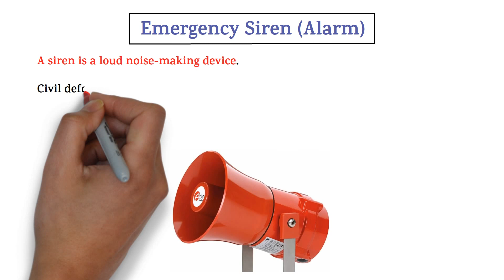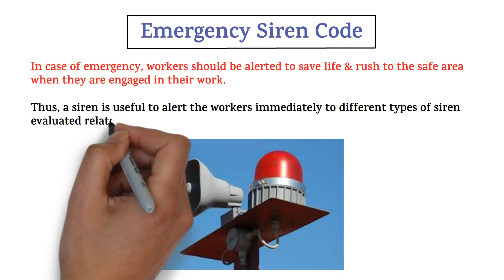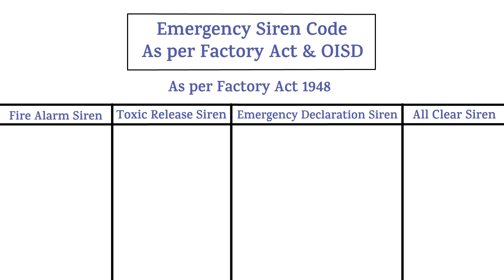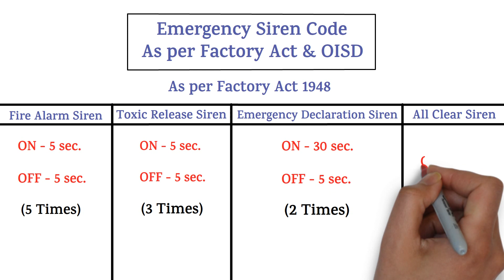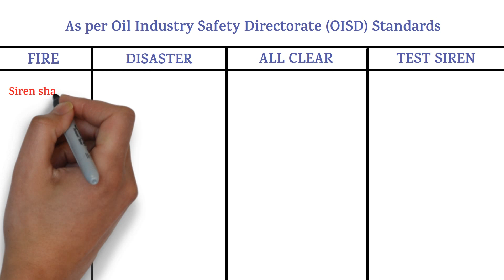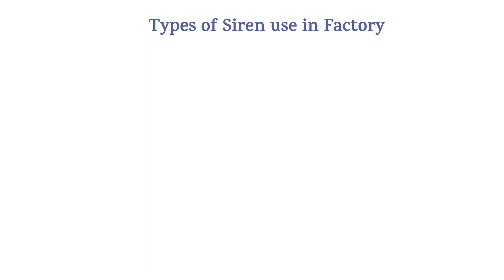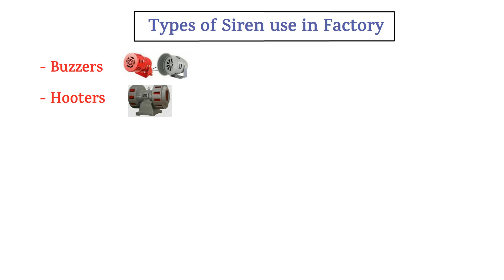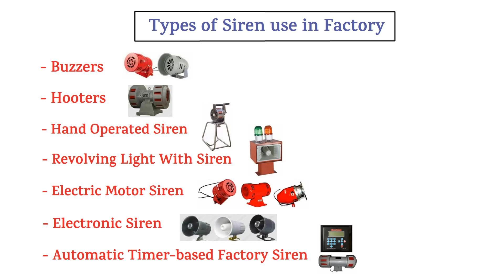Emergency Siren (Alarm) || Emergency Siren Code || Types of Siren